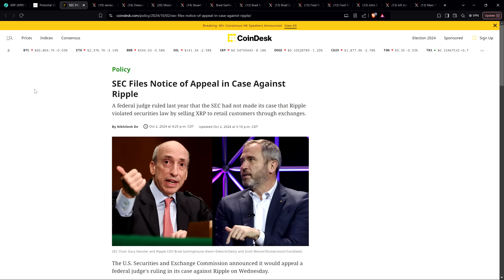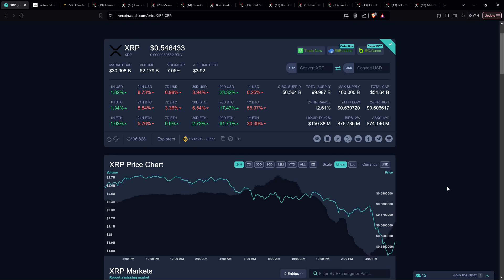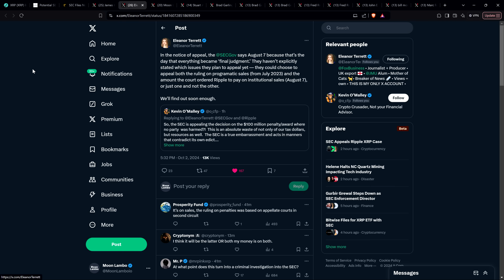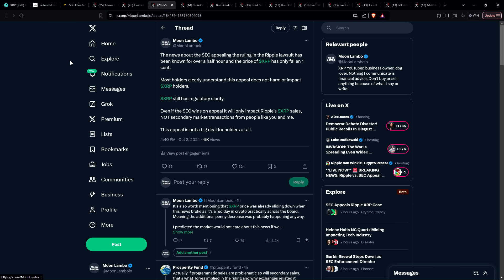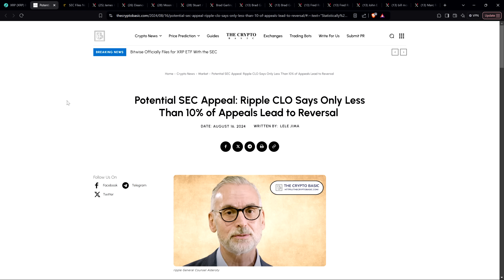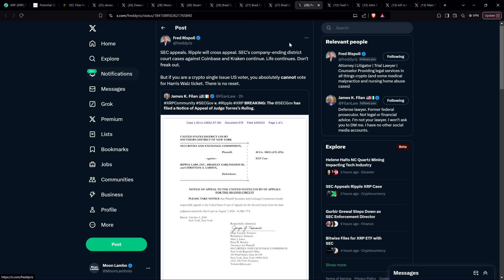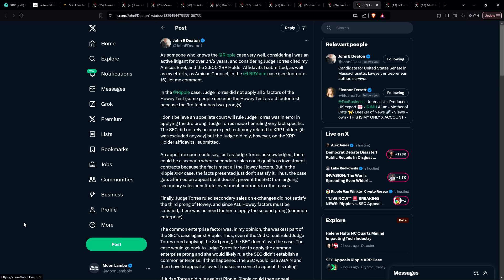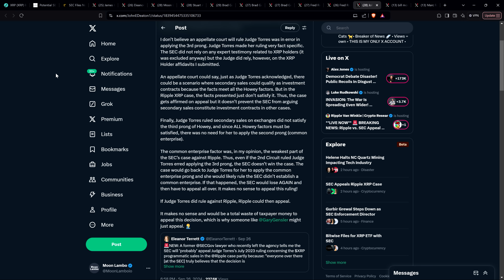XRP: SEC HAS APPEALED RULING IN RIPPLE LAWSUIT